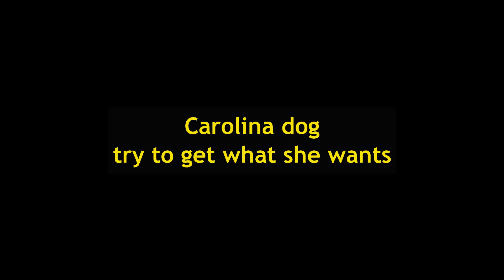" Crazy for you ", Carolina dog try hard to get what she wants, American dingo